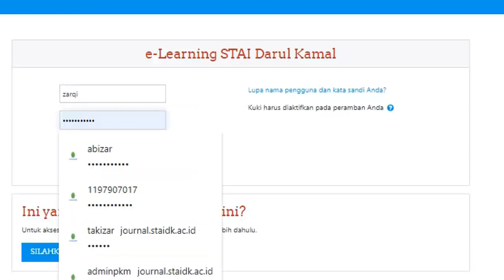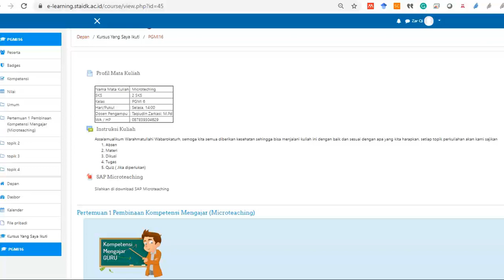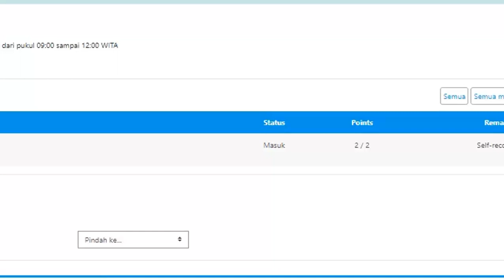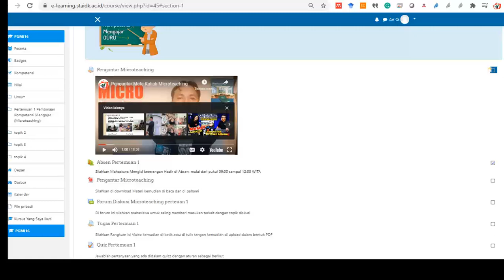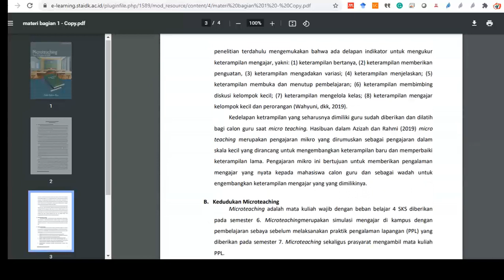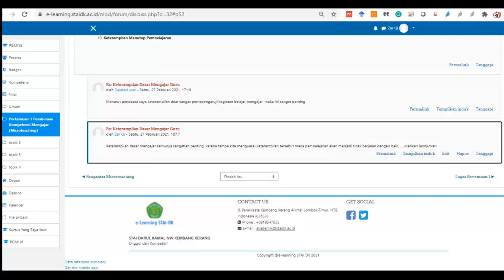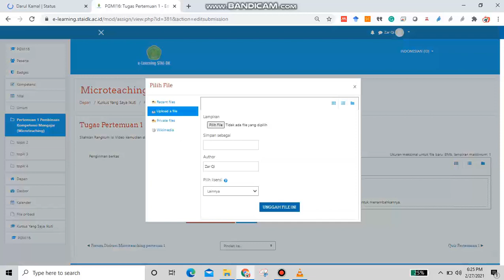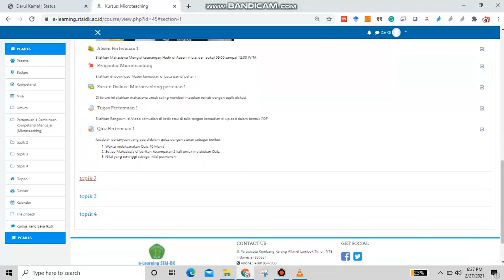Tutorial Elearning STAI Darul Kamal NW